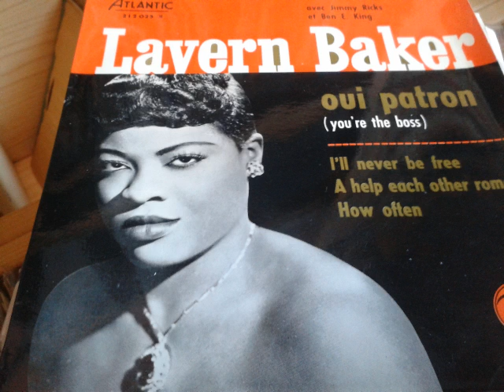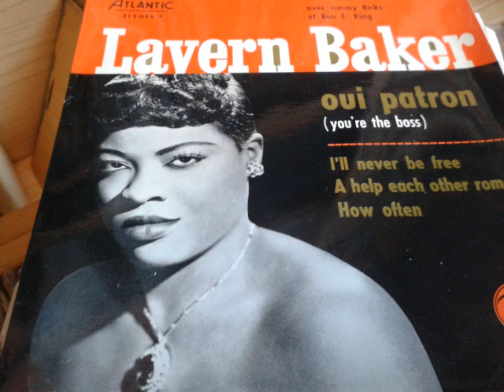EP LAVER BAKER & JIMMY RICKS YOU RE THE BOSS